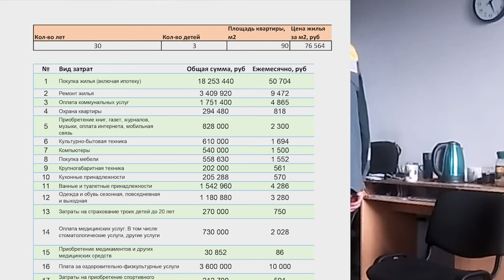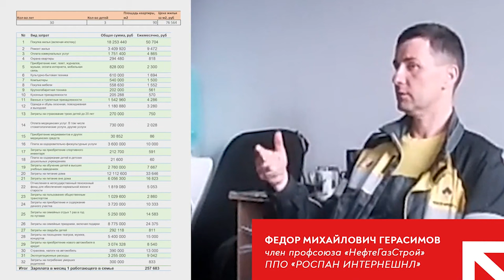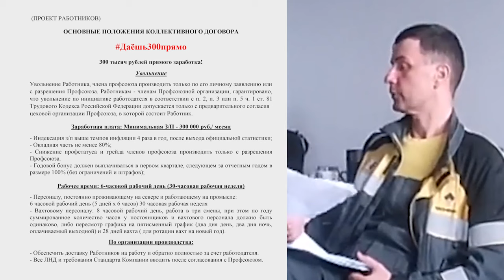Профсоюзная работа в коллективе. Фёдор Герасимов, НефтеГазСтрой.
Профсоюзная работа в коллективе. Фёдор Герасимов, член профсоюза "НефтеГазСтрой", о выжимке коллективного договора для работников нефтяной промышленности и о том как за него бороться. 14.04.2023.